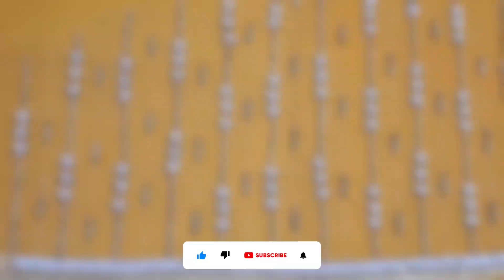Pearl line work | Abi Creations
Life may not be perfect, but my blouse designs to your sarees can be!